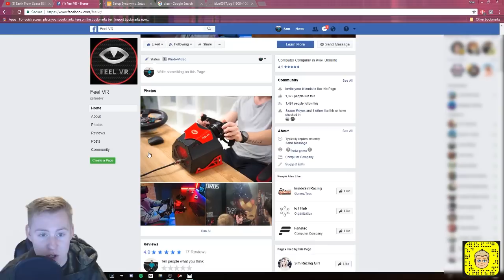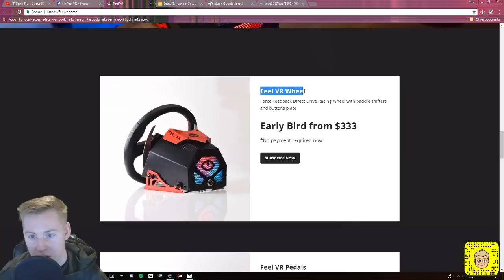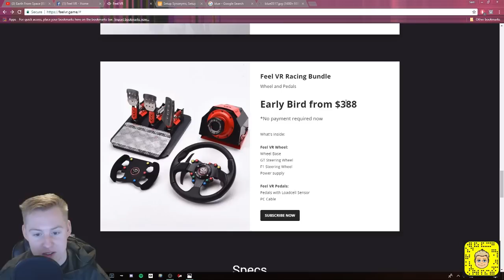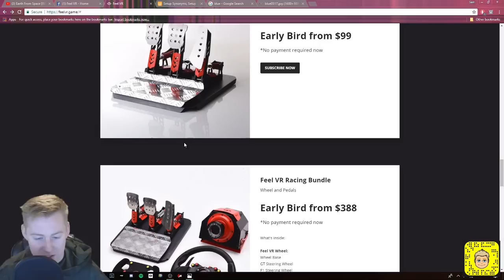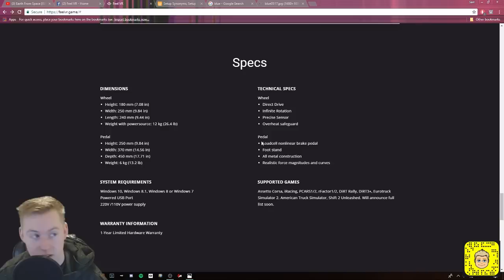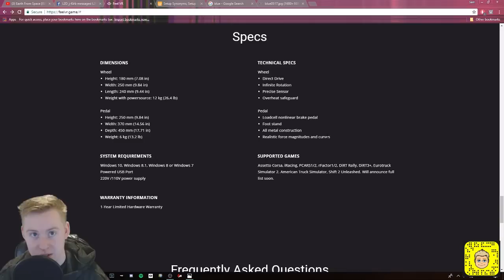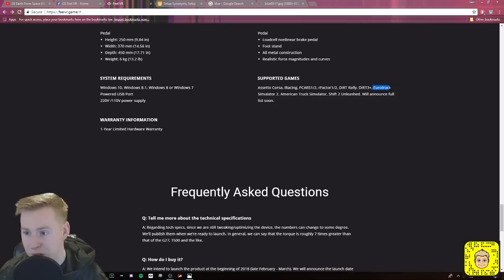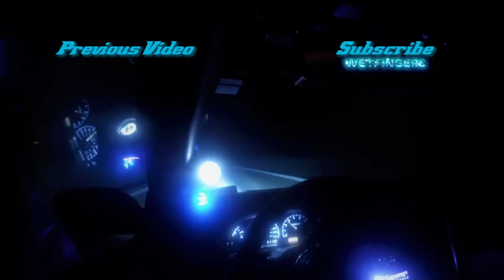New Gaming Wheel, Updates & New Setup!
I'm hoping to make one of these videos once a week to help mix things up. Let me know what you guys think! REMEMBER MORE COMMENTS HELP FOR BETTER CONTENT!

►Top 5
-Make them unlisted

Steam: Wetfingers
Xbox Live: Bonyshadow

►𝐒𝐄𝐓𝐔𝐏
• Logitech G920 race wheel
• Logitech G920 Pedals
• Gteye Spring Upgrade (clutch, brake, throttle)
• Logitech G920 6 speed shifter
• Wheelstandpro V2

►𝐏𝐂 𝐒𝐏𝐄𝐂𝐒
• Corsair 300r case
• Gigabyte Z97X-UD5H-BK black edition motherboard
• 16 GB  DDR3 16Hyperx ram 4x4
• Intel I5 4690k overclocked to 4.5ghz
• Gigabyte GTX970 G1 Edition
• Corsair H100 water cooler
• 1TB Western Digital black
• 2TB Western Digital black
• 500 GB Sandisk SSD
• EVGA 750W modular power supply
• 6 120mm fans